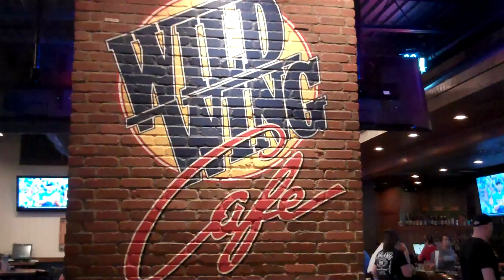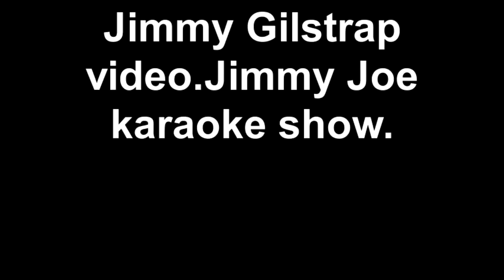Karaoke in Anderson,SC Jimmy& Melinda Gilstrap Kailyn Sewell,Melinda and other singers. 6-19-2017